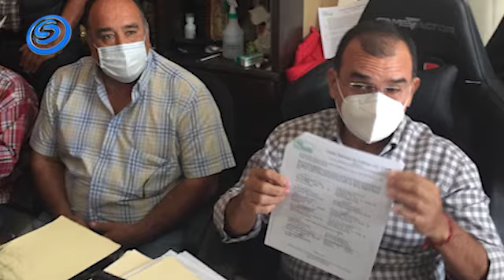ASEGURA DIRIGENTE CAÑERO QUE NO HABRÁ NUEVAS ELECCIONES EN LA CNPR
ASEGURA DIRIGENTE CAÑERO QUE NO HABRÁ NUEVAS ELECCIONES EN LA CNPR Y ACUSA A AMADO ORIHIUELA DE ESTAR DETRÁS DEL MOVIMIENTO EN SU CONTRA